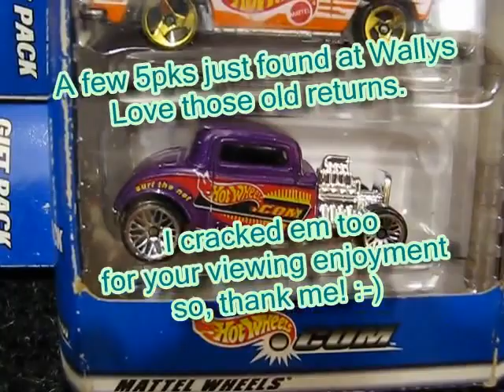Hot Wheels v60 part 1 (old returns)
Just found some old beat-up 5pks someone must have returned to Wal-Mart the other day. Also found a few more `goodies` tonight, and yesterday, so need to shoot a part 2 to this video.
Spoiler alert: Mainly some error stuff.